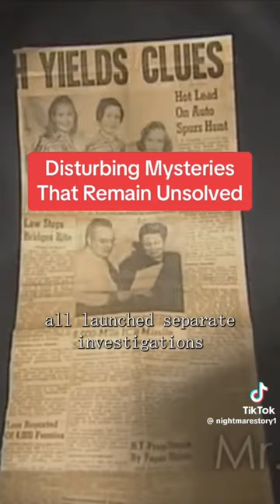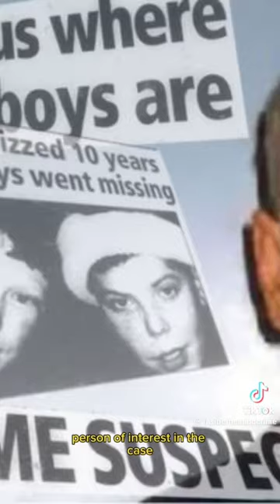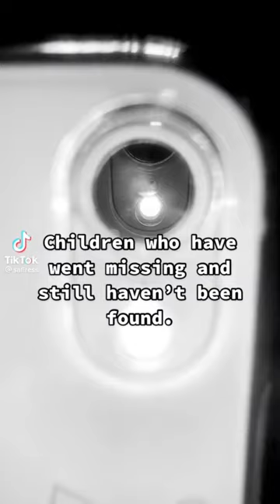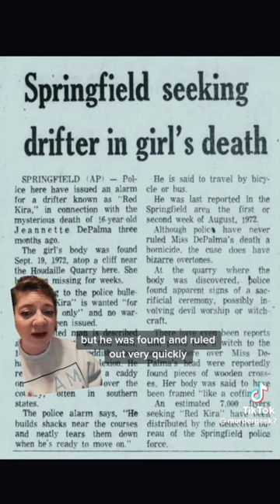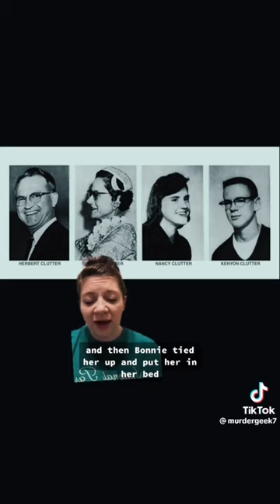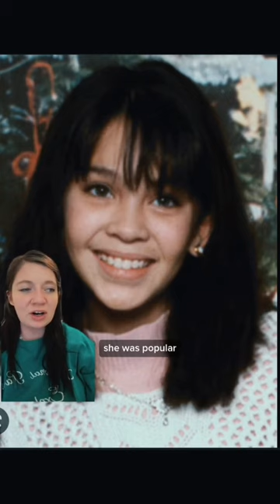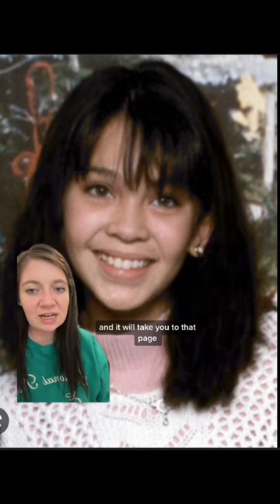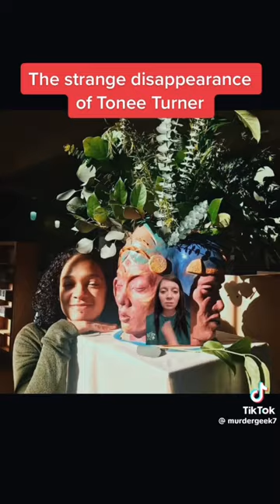Disturbing unsolved mysteries